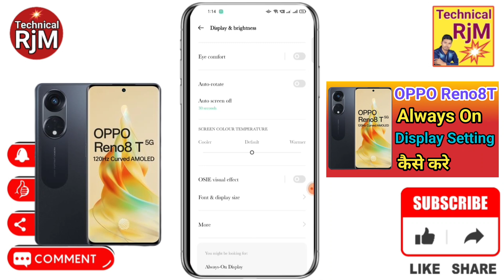OPPO Reno8T 5G Always On Display Setting | How To Always On Display In OPPO Reno8T 5G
About Video.OPPO Reno8T 5G Always On Display Setting How To Always On Display In OPPO Reno8T 5G

Queries Solved
 OPPO Reno8T 5G,
OPPO Reno8T 5G Always On Display Setting,
How To Always On Display In OPPO Reno8T 5G,
OPPO Reno8T 5G always on display kaise set karen,
OPPO Reno8T 5G always on display kaise kaam karta hai,
OPPO Reno8T 5G always on display kaise lagaen,
OPPO Reno8T 5G always on display kaise kare,
OPPO Reno8T 5G always on display kya hota hai,
OPPO Reno8T 5G always on display time setting,